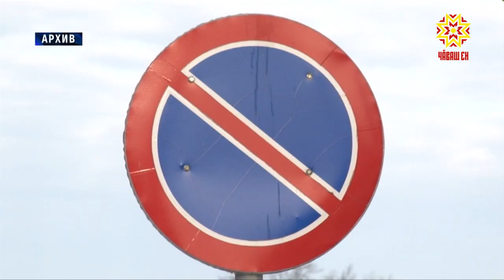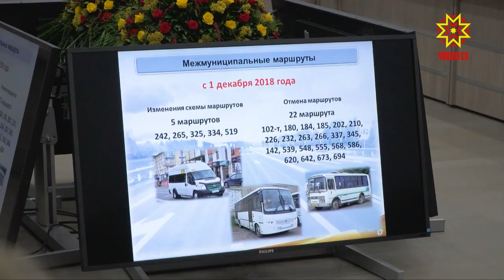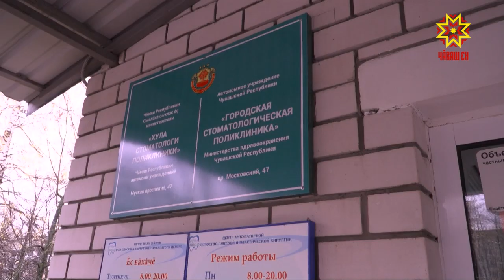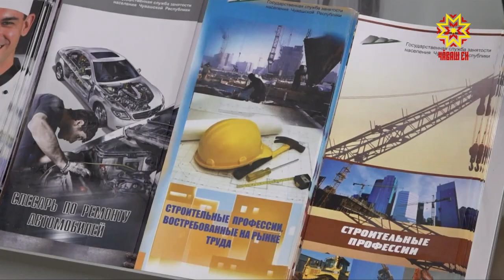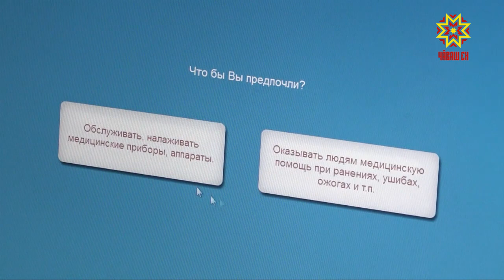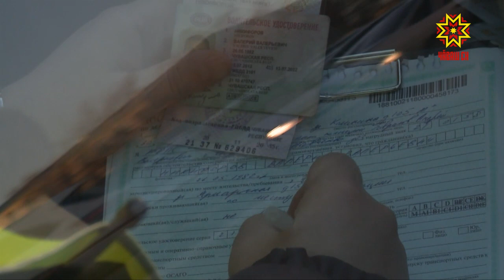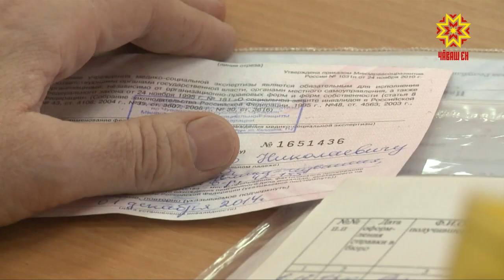Республика 03.12.2018 на чувашском языке. Вечерний выпуск